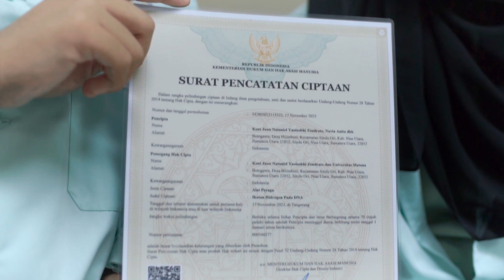Karya Mahasiswa Fisika Medis; Ikatan Hidrogen pada DNA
Apa sih yang terjadi di dalam DNA manusia?👦👩

Langsung aja simak penjelasan Kent dan Anita, mahasiswa Fisika Medis, melalui alat peraga yang mereka buat bertemakan interaksi molekul yang terjadi pada DNA manusia... Karya mereka juga sudah mendapatkan HAKI lho!
Keren banget ya! 🤩🤩

Matana University
Real World Learning Experiences.

Matana University Tower.
Jl. CBD Barat Kav. 1. Gading Serpong
Tangerang - 15810, Indonesia